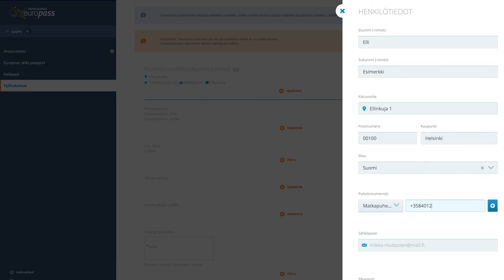Täydellinen työnhakupaketti. Europass-niksi 4/5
Pelkkä CV ei aina riitä. Europassin avulla voit koota koko hakemuksen yhdeksi kokonaisuudeksi: hakukirje, ansioluettelo sekä tarpeen mukaan myös muita asiakirjoja. Tällä videolla opastetaan miten se käy.